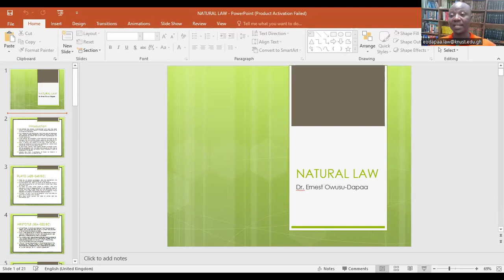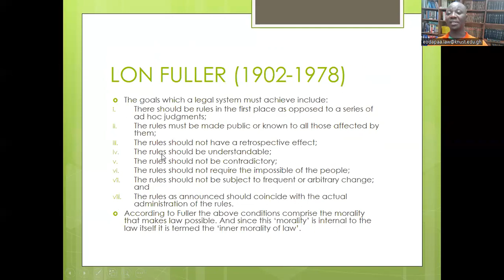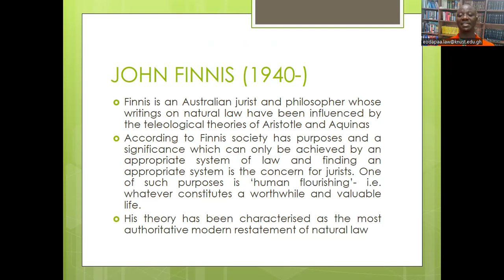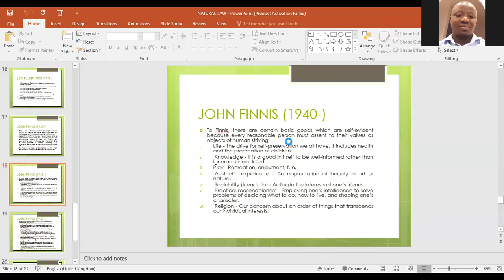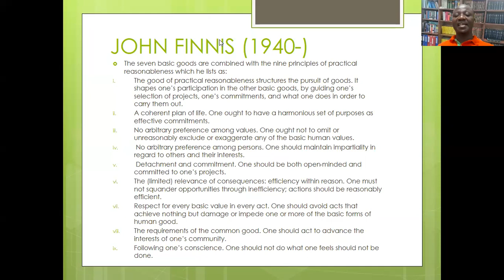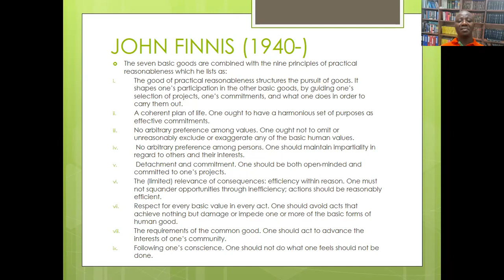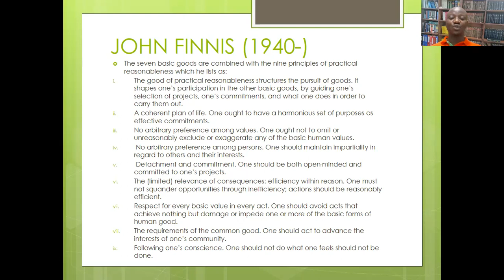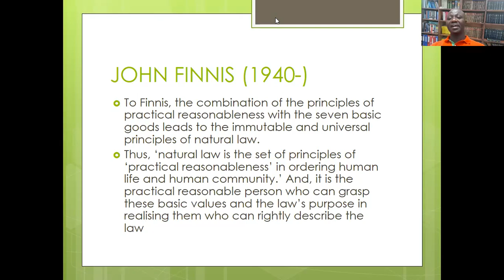NATURAL LAW - JOHN FINNIS RESTATEMENT OF NATURAL LAW